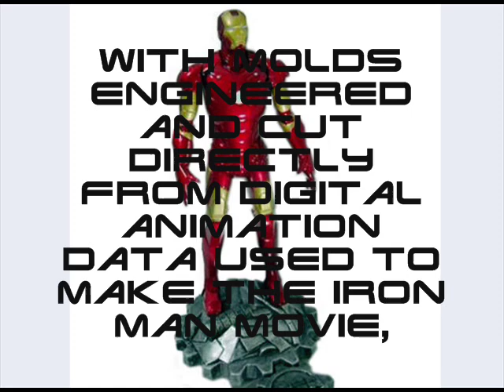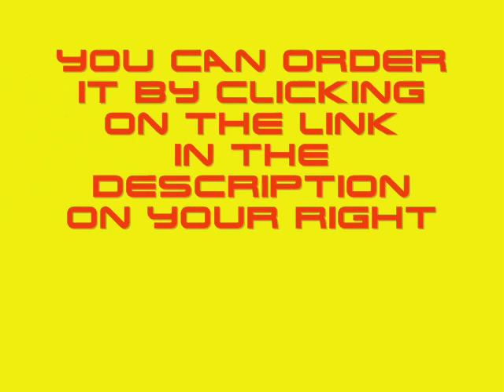Moebius Iron Man Model Kit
From the box office smash hit movie, comes this incredibly detailed model kit! With molds engineered and cut directly from digital animation data used to make the Iron Man movie, this amazingly accurate kit is sure to be a hit with collectors and hobbyists alike!